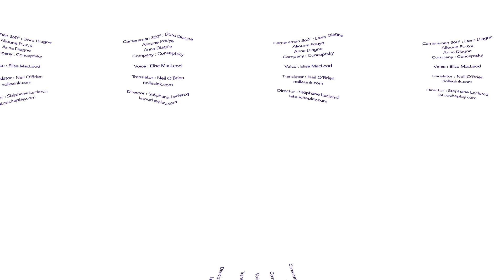Immersion 360° PROPARCO: Senergy, the largest solar power plant in Senegal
The Senergy photovoltaic power plant project combines the expertise of three French energy specialists: the Meridiam investment fund, the specialist solar energy constructor Solairedirect and Schneider Electric. In early 2016, Proparco granted a 34.5 million euro loan over 18 years to finance the operation of this solar power plant. In 2012, the Senegalese Government adopted an ambitious roadmap for national economic and social development – Plan Sénégal Emergent – with a key focus on energy security. This new solar power plant will boost production and diversify Senegal's energy mix while also cutting greenhouse gas emissions.